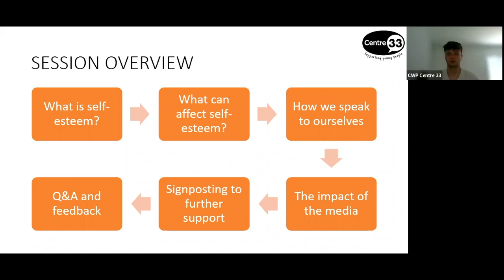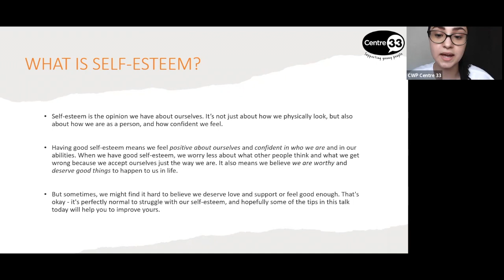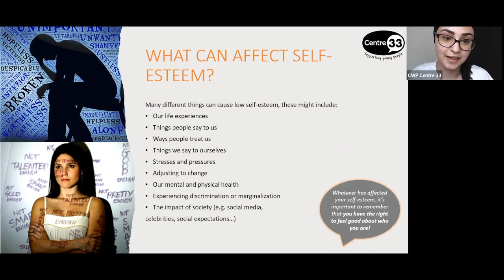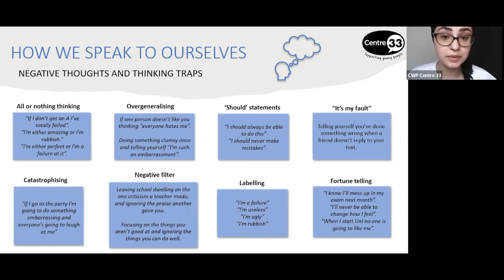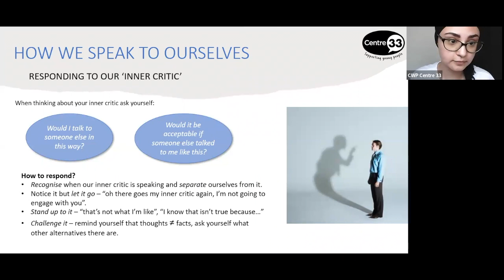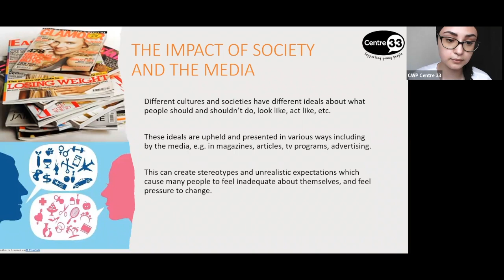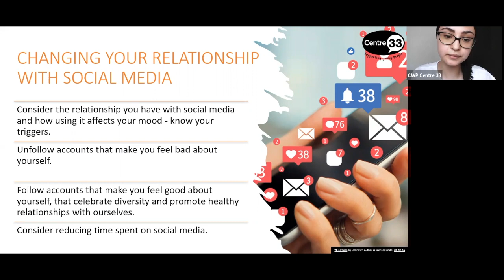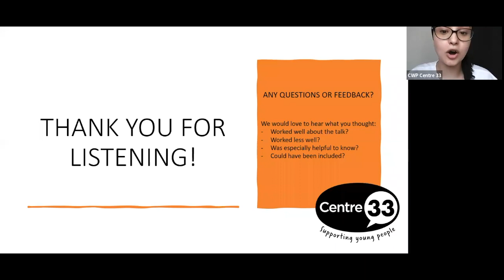Self-Esteem and Confidence (part 1) | Centre 33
In part 1 of this series on self-esteem and confidence Hajar talks about about what can affect self-esteem and confidence, and discusses some ways you can improve how you feel about yourself.